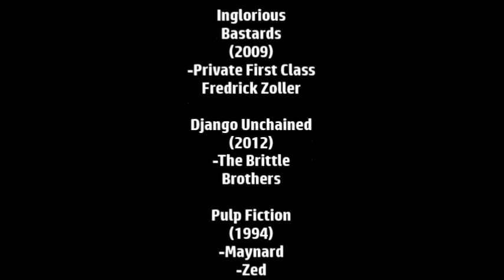Defeat of Tarantino Villains Vol.1, Chapter 1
Chapter 1-Son of a Gun and a Sword

"Are you gonna bark all day, little doggy...or are you gonna bite?" - Vic Vega/Mr. Blonde

I'm a big Quentin Tarantino Fan

FARGO :)

Song: Too Old to Die Young
By: Brother Dege